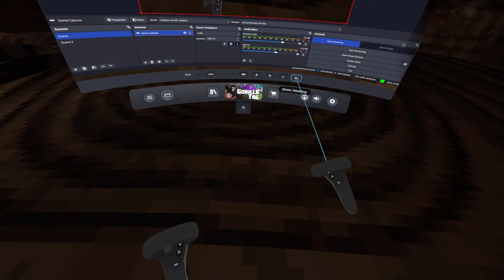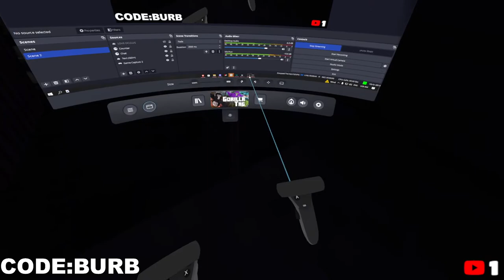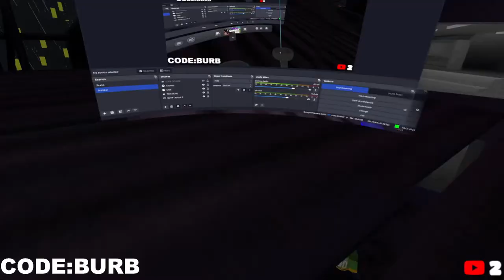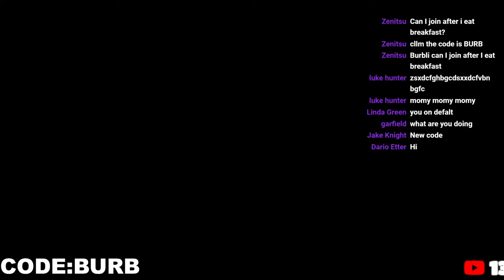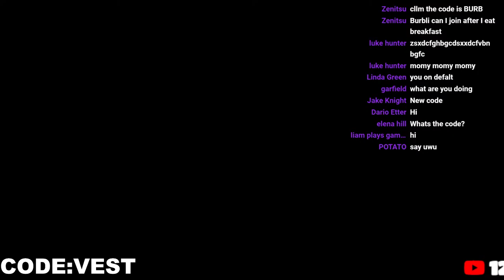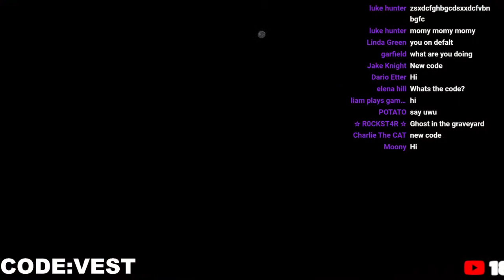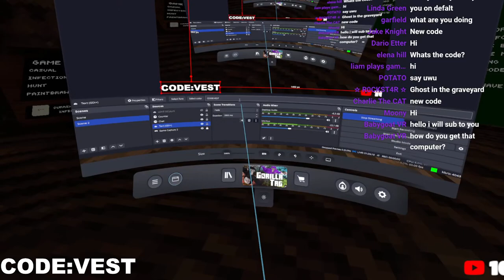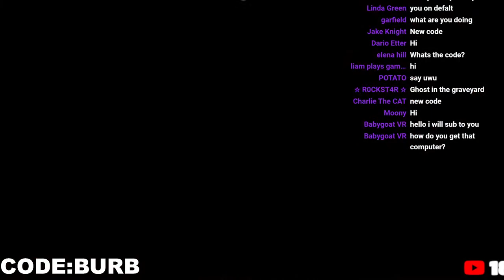Gorilla Tag live?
hi i am streaming for fun i hope you like it :D